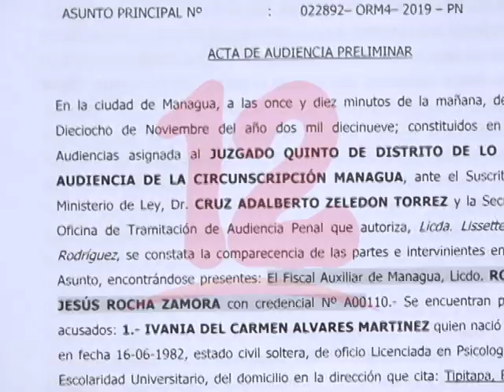DENUNCIAN IRREGULARIDADES EN PROCESO JUDICIAL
Defensores del Pueblo denunció irregularidades en el proceso judicial contra 16 detenidos por llevar agua a las madres en huelga de hambre.